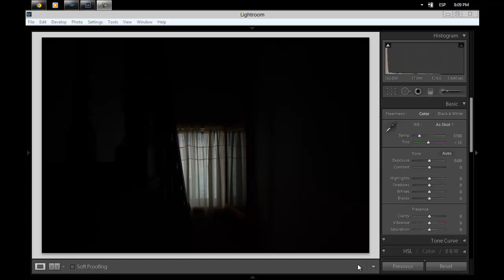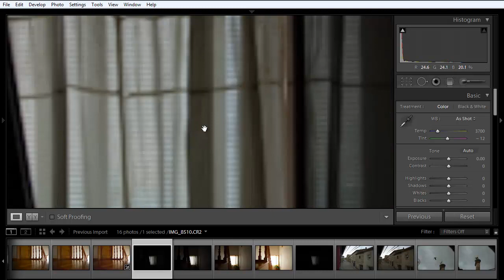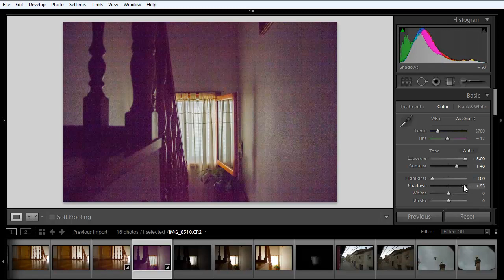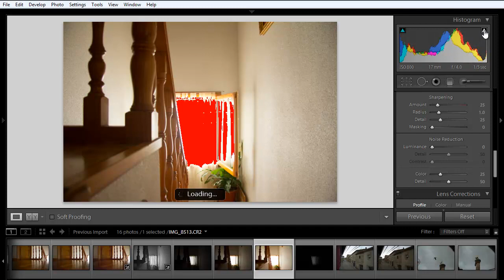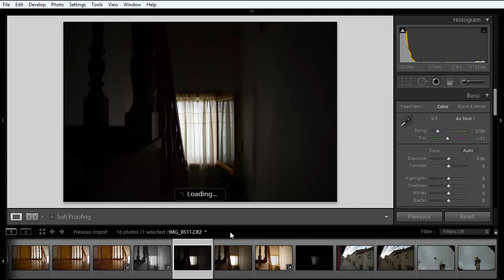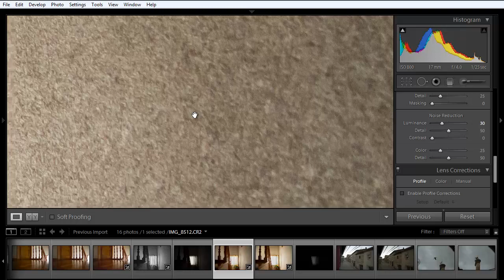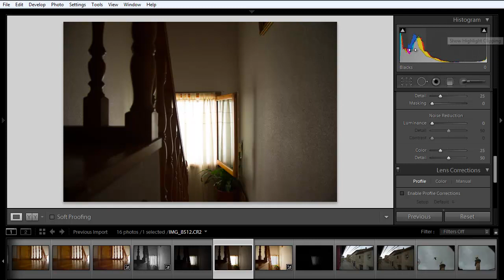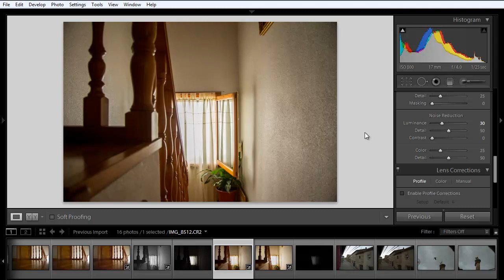Julian Marinov - Exposición correcta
Todos sabemos lo que es la exposición en una foto, pero he decidido hacer este vídeo para dar un poquito mas de información práctica. Lightroom hace que todos los aspectos de la fotografía digital sean más rápidos, más fáciles y más sorprendentes. Experimenta sin límites en un entorno de edición no destructivo. Perfecciona tus instantáneas con controles avanzados de tonos, contrastes, colores y otros. Organiza eficazmente todas tus fotos y compártelas prácticamente en cualquier parte.